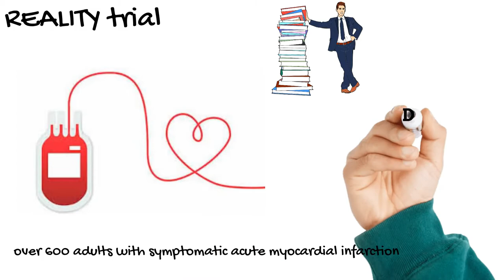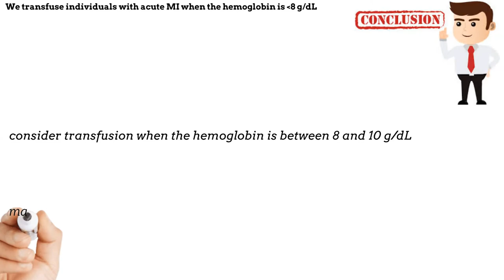transfusion therapy in myocardial infarction (conclusion)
icu uptodate for medical staff doctors and nurses
conclusion of most recent guidlines